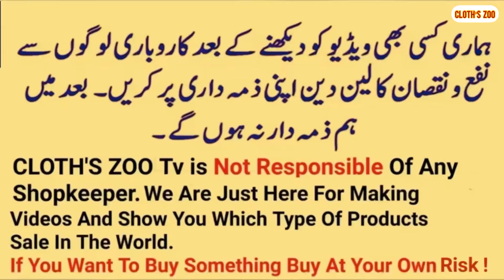New Arrival Fancy Dress Wholesale & Retail Price \ Pakistani Wedding Wear Agha Noor & Maria B Dress